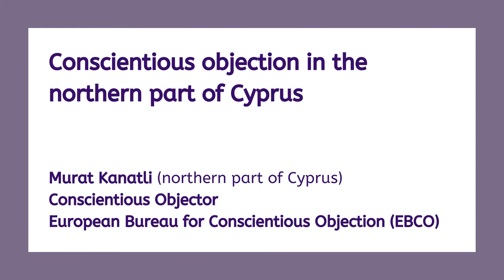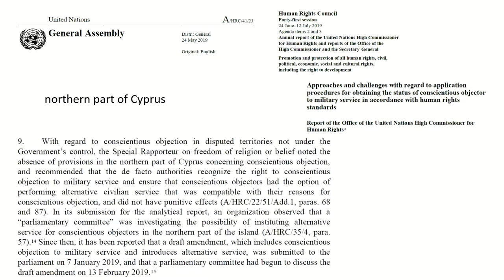Conscientious objection in the northern part of Cyprus (with Murat Kanatli)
In this excerpt from our Voices of Conscientious Objection webinar series, Murat Kanatli (European Bureau for Conscientious Objection) explores conscientious objection in Northern Cyprus